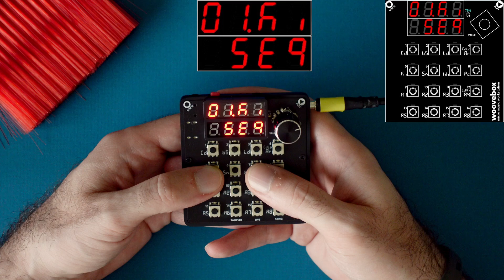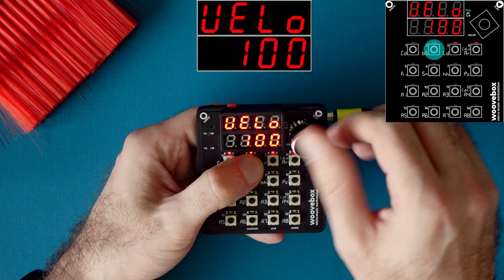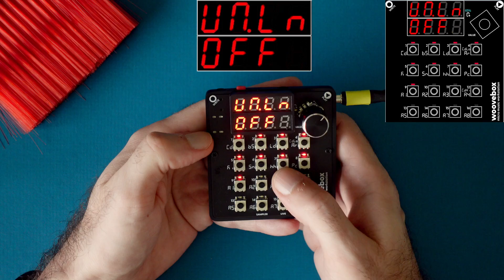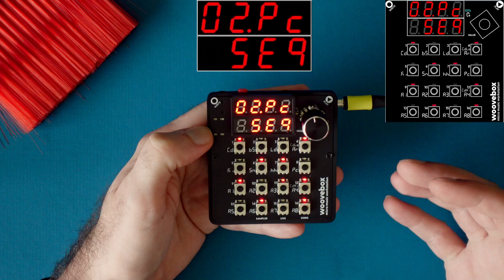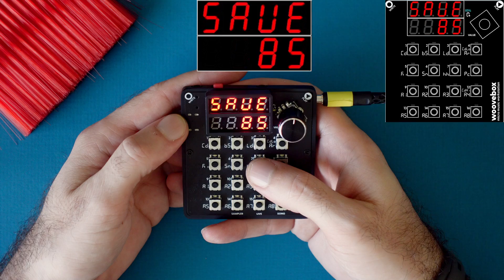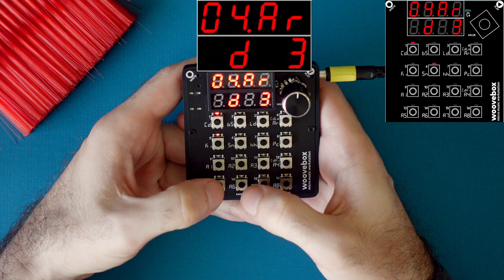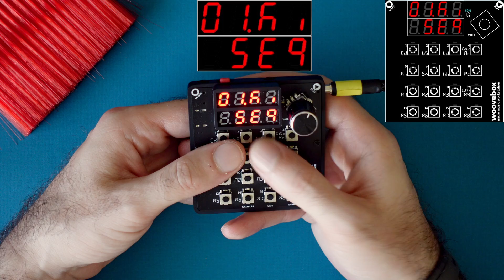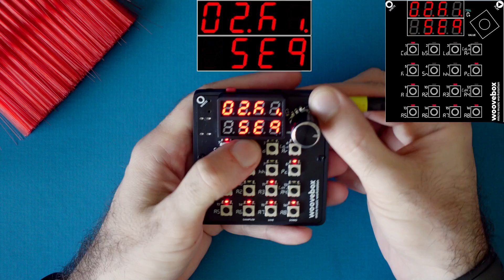The Woovebox Pattern Page Tutorial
Hello friends!  Today we are going to look at the Woovebox Pattern page in the sequencer.